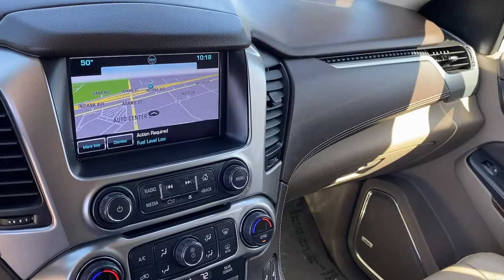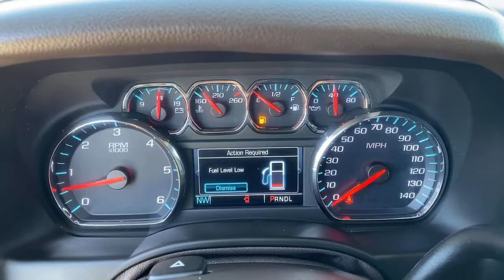2020 Chevrolet Tahoe Fontana, Redlands, Ontario, Moreno Valley, San Bernardino, Riverside, CA APR107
Shadow Gray Metallic Used 2020 Chevrolet Tahoe available in Riverside, California at Riverside Chevrolet. Servicing the Fontana, Redlands, Ontario, Moreno Valley, San Bernardino, CA area.

Riverside Chevrolet
8200 Auto Dr

4x4 Wheel Drive, Back up Camera, Bluetooth/USB equipped, Keyless Remote Entry, Apple CarPlay/Android, Push Button Start, New Tires, Rear Parking Sensors, Sunroof/Moonroof, Rear Entertainment Package, Rear DVD Package, Touch Screen Display, Navigation/GPS, Heated seats, Tow Package, Running Boards, Leather Seating, 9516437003, Freshly Detailed, Tinted Windows, Fresh Oil and New Oil Filter, Non-Smoker, Dealer Serviced, Vehicle Sold As Equipped Including One Key. Additional Equipment Will Be At Purchaser's Expense, Riverside Chevy Edge $795.00, Lojack Services $995.00, Wheel Tires $4999.00, 4WD, Cocoa/Dune Leather.brLT Clean CARFAX. Odometer is 10867 miles below market average!brbrbrAwards:br * ALG Residual Value To see more quality vehicles like this one right here go or call us at 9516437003 to speak to one of our friendly representatives.brbrThis vehicle has the following features and options: Enhanced Driver Alert Package (Y86) (Automatic Emergency Braking, Forward Collision Alert, IntelliBeam Headlamps, and Lane Keep Assist w/Lane Departure Warning), License Plate Front Mounting Package, Luxury Package (2nd Row Pwr Release 60/40 Split Folding Bench Seat, 3rd Row 60/40 Power Fold Split-Bench, Extended-Range Remote Keyless Entry, Fog Lamps, Front & Rear Park Assist, Hands Free Power Liftgate, Heated 2nd Row Outboard Seats, Heated Leather Wrapped Steering Wheel, Lane Change Alert w/Side Blind Zone Alert, Memory Settings, Passive Entry System, Power Tilt & Telescopic Steering Column w/Memory, Power-Folding Heated Outside Mirrors, Push Button Keyless Start, and Rear Cross Traffic Alert), Preferred Equipment Group 1LT (1st & 2nd Row Color-Keyed Carpeted Floor Mats, 2nd Row 60/40 Split-Folding Manual Bench, 3rd Row Manual 60/40 Split-Folding Fold Flat Bench, 4-Wheel Antilock Disc Brakes w/Brake Assist, 5 12-Volt Auxiliary Power Outlets, Auto-Dimming Inside Rear-View Mirror, Black Assist Steps, Bose Premium 9-Speaker System, Cargo Net, Color-Keyed Carpeting Floor Covering, Driver Inboard & Front Passenger Airbags, Electronic Cruise Control w/Set & Resume Speed, Floor Console, Front Passenger 6-Way Power Seat Adjuster, Leather-Wrapped Steering Wheel, Power Liftgate, Power-Adjustable Accelerator & Brake Pedals, Rear Park Assist w/Audible Warning, Remote Vehicle Start, Roof-Mounted Luggage Rack Side Rails, SiriusXM Radio, and Universal Home Remote), Premium Smooth Ride Suspension Package, Sun, Entertainment & Destinations Package (Bluetooth for Phone, HD Radio, Power Sunroof, Radio: Chevrolet Infotainment AM/FM Stereo w/Nav, Rear Seat Blu-Ray/DVD Entertainment System, and Single-Slot CD/MP3 Player), 4WD, Cocoa/Dune Leather, 18 x 8.5 Aluminum Wheels, 3.08 Rear Axle Ratio, 3rd row seats: split-bench, 4-Wheel Disc Brakes, 9 Speakers, ABS brakes, Adjustable pedals, Air Conditioning, Alloy wheels, AM/FM radio: SiriusXM, Apple CarPlay/Android Auto, Auto High-beam Headlights, Auto-dimming Rear-View mirror, Automatic temperature control, Black Roof Rack Cross Rails, Brake assist, Bumpers: body-color, CD player, Compass, Delay-off headlights, Driver door bin, Driver vanity mirror, Dual front impact airbags, Dual front side impact airbags, Electronic Stability Control, Emergency communication system: OnStar and Chevrolet connected services capable, Exterior Parking Camera Rear, Front anti-roll bar, Front Bucket Seats, Front Center Armrest, Front dual zone A/C, Front Heated Reclining Bucket Seats, Front reading lights, Front wheel independent suspension, Fully automatic headlights, Garage door transmitter, Heated door mirrors, Heated front seats, Illuminated entry, Leather-Appointed Seat Trim, Low tire pressure warning, Memory seat, Occupant sensing airbag, Outside temperature display, Overhead airbag, Overhead console, Panic alarm, Passenger door bin, Passenger vanity mirror, Pedal memory, Power door mirrors, Power driver seat, Power passenger seat, Power steering, Power windows, Premium audio system
Enhanced Driver Alert Package (Y86),License Plate Front Mounting Package,Luxury Package,Preferred Equipment Group 1LT,Premium Smooth Ride Suspension Package,Sun, Entertainment & Destinations Package,9 Speakers,AM/FM radio: SiriusXM,Bose Premium 9-Speaker System,CD player,HD Radio,Premium audio system: Chevrolet MyLink,Radio: Chevrolet Infotainment AM/FM Stereo,Radio: Chevrolet Infotainment AM/FM Stereo w/Nav,Single-Slot CD/MP3 Player,S